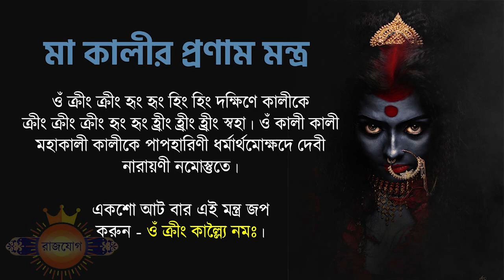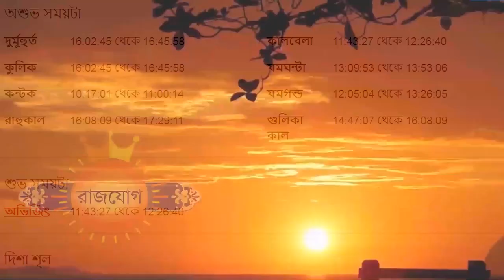মীন রাশি - ১২ই নভেম্বর - আজকের রাশিফল - Meen Rashi 12th November 2023 Ajker Rashifal - Pisces